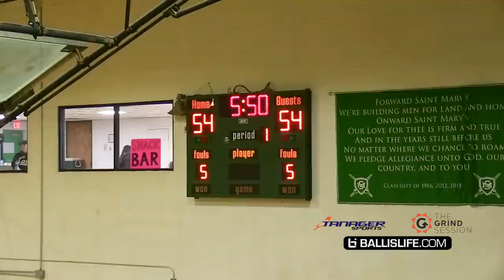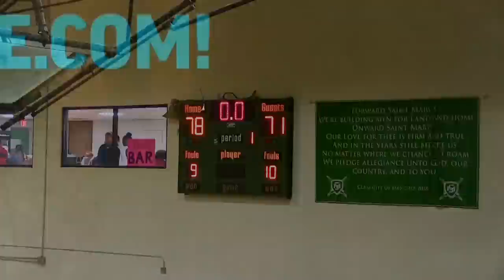5 Star Marjon Beauchamp vs #1 Point Guard in AZ Frankie Collins BATTLE IT OUT!!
5 star Marjon Beauchamp and Dream City faced off against Frankie Collins and AZ Compass in a battle for Arizona pride.